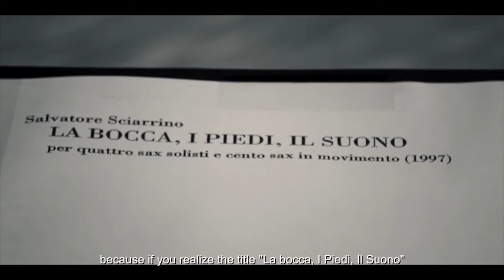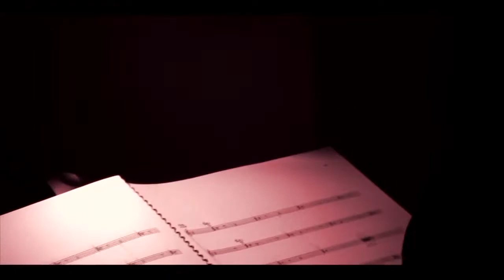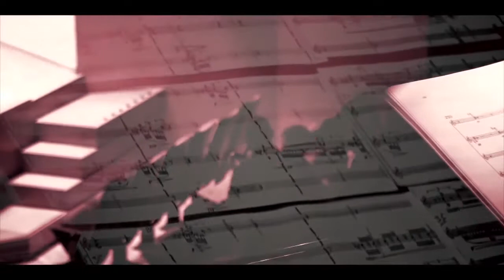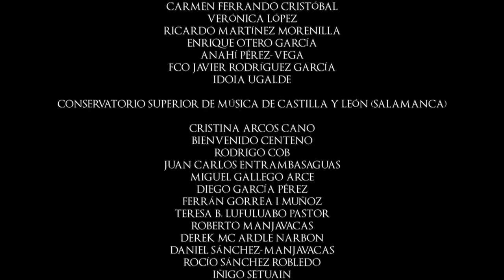Salvatore Sciarrino "La Bocca, I Piedi, Il Suono per 104 sassofoni" C.S.M. C.L.M.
Participación en la interpretación de la obra de Salvatore Sciarrino "La Bocca, I Piedi, Il Suono per 104 sassofoni"